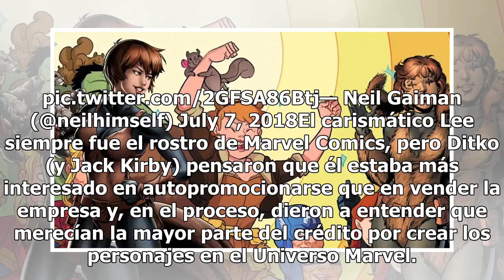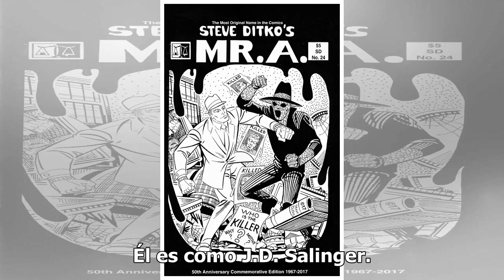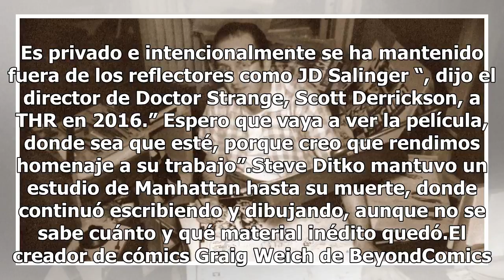Muere Steve Ditko, cocreador de Spider-Man y Doctor Strange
Foto de CBR El artista de cómics estadounidense Steve Ditko, conocido por el cocreador de Spider-Man y Doctor Strange junto con Stan Lee, murió a los 90 años. El Departamento de Policía de Nueva York confirmó su muerte a The Hollywood Reporter, sin que se anunciara la causa; sin embargo, se sabe que...